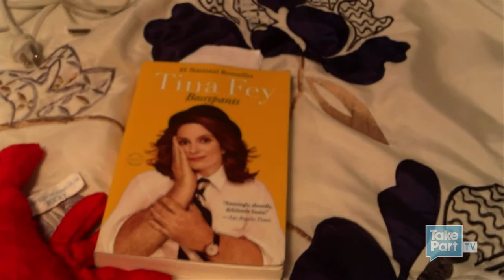Rita | Fan Diary | Dispatch: Turning the Tide | TakePart TV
Dispatch fan Rita reflects on her time on tour with the band Dispatch in this collection of video diaries.

About Dispatch: Turning the Tide

For 8 lucky Dispatch fans, their dream is about to come true. Community Dispatch follows them as they tour with the band and complete a community service project at each spot. Watch concert excerpts and find out how Dispatch is working to make a difference across the country.